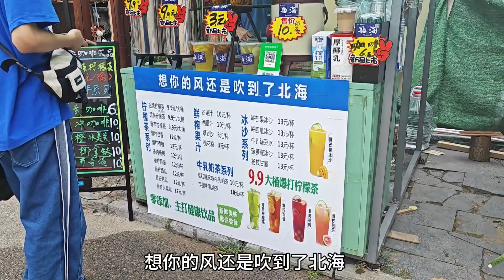北海流下村，都是打卡的小姐姐